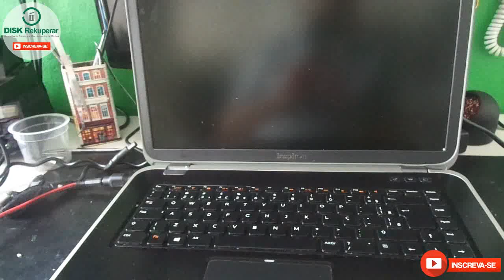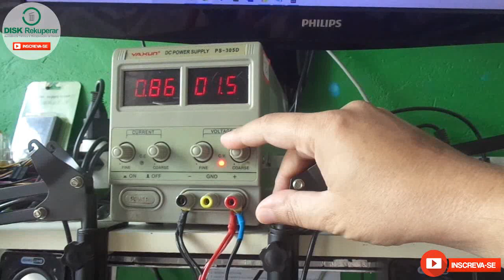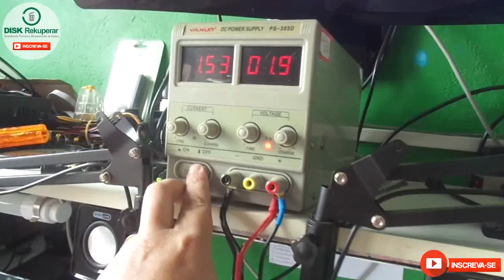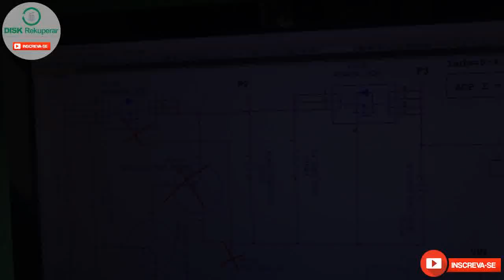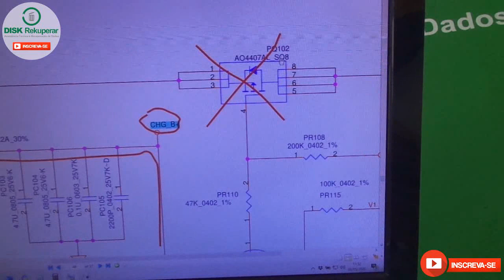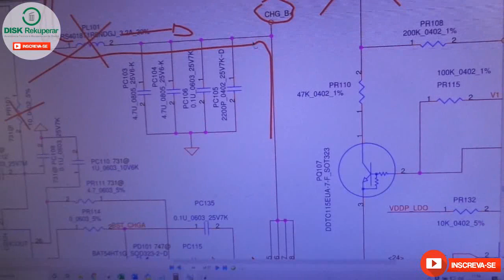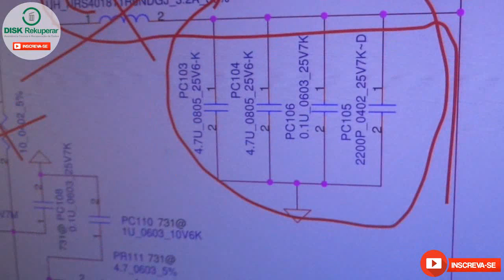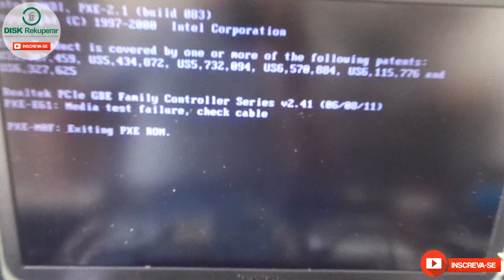Ressuscitando notebook dell que não liga! "Dell boa"! Aprenda a analisar e reparar. Várias dicas.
Neste video faço a análise e reparo do notebook dell que não liga.